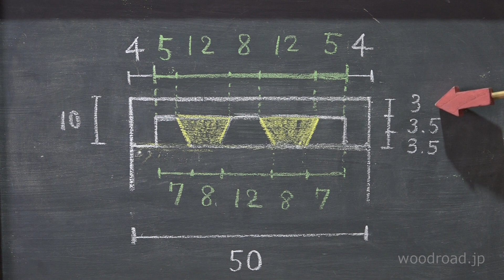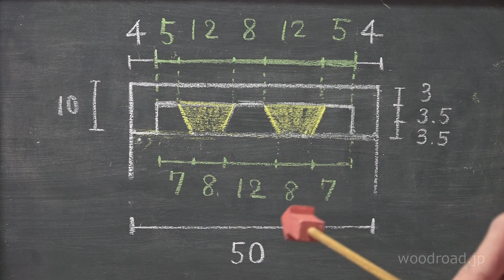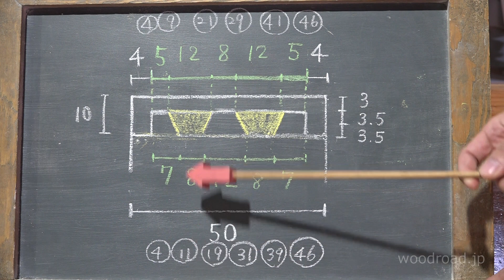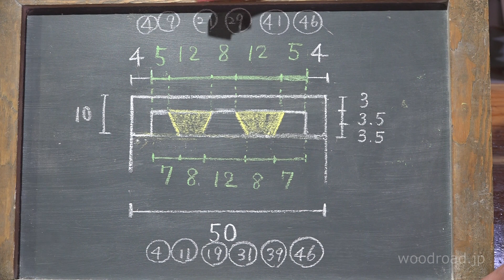隠し蟻箱の作り方２ 墨付け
・木のもの作り総合サイト　株式会社ウッドロード
期間限定！今回の無料配信　仕口をつくる 第五十三回　隠し蟻で箱を作る２

「仕口をつくる」第五十三回目。隠し蟻で箱を作る２
今回は隠し蟻の箱の墨付けです。

講師　坪倉　真吾
　大阪府知事認定 : 職業訓練指導員免許(木工科)
　厚生労働大臣認定 : 1級家具製作技能士

ウッドロード動画家具教室は有料で木のものづくりの技術を配信しているサイトです。

今までの有料動画の中からピックアップしたものを期間限定ですが、youtubeに無料で配信します。

ウッドロード木工教室は毎週100名の生徒さんが通う木工教室です。

15年以上にわたり数千人もの人の木のものづくりを指導することで、培った技術を木工教室だけでなく